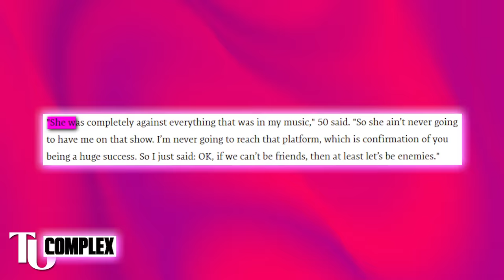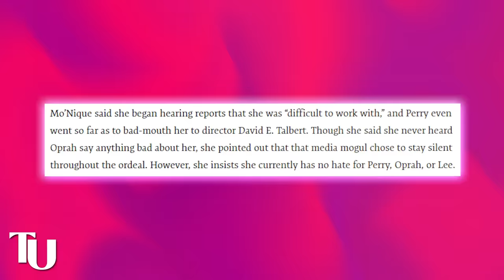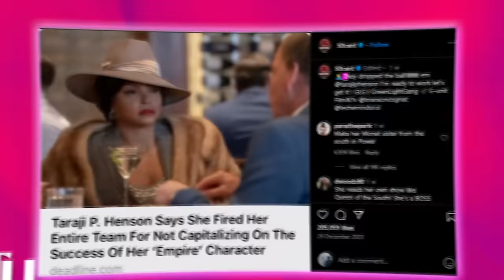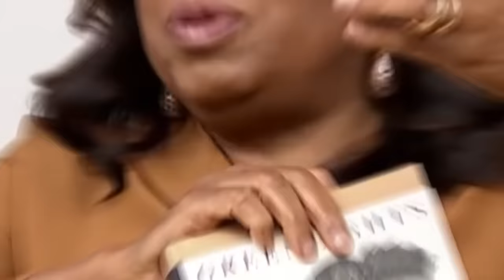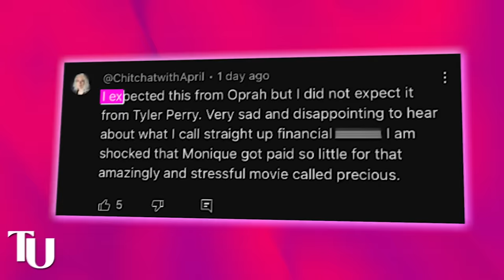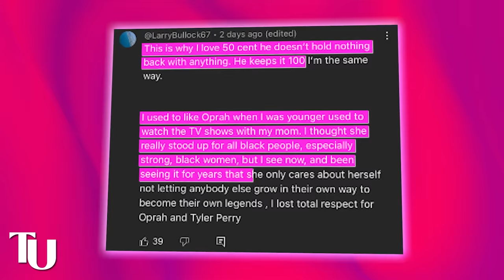Monique & 50 Cent WARNS Oprah For Trying To Play Dirty & Stealing From Actors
Chile, just when we thought Taraji and Oprah’s feud couldn’t get any worse, Monique and 50 Cent just entered the chat and exposed Oprah for trying to use and manipulate everyone around her into making them do what she wants.

This came after Oprah threatened Taraji to backtrack everything she said about her and forced Taraji to appear in a sit-down interview on her show to do damage control.

Now for those of y’all who didn’t know, 50 Cent and Monique have actually been feuding with Oprah for years for blackballing them in the industry and trying to destroy their career.